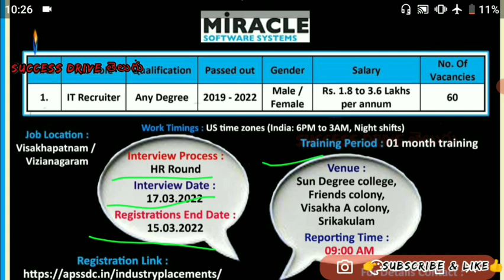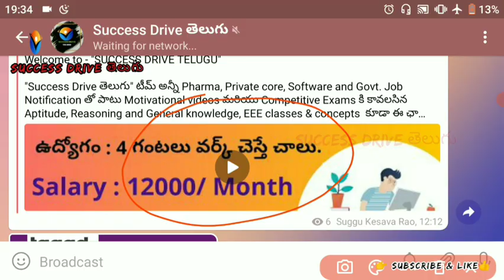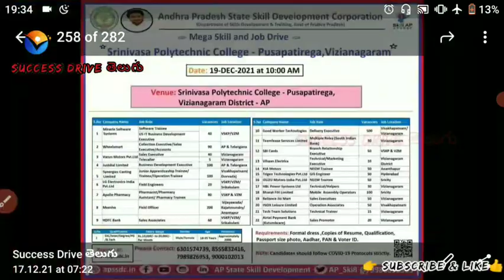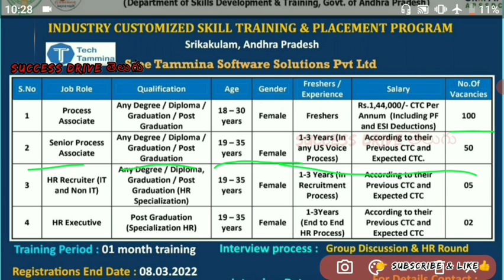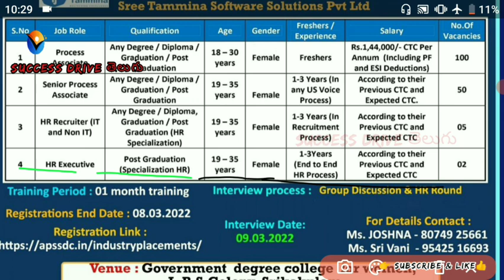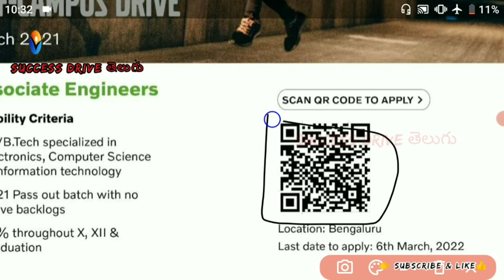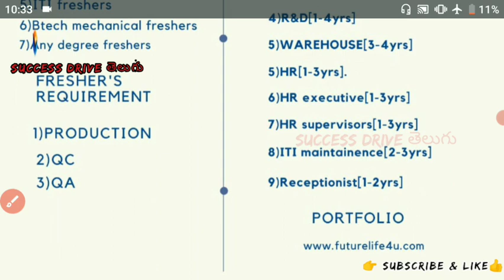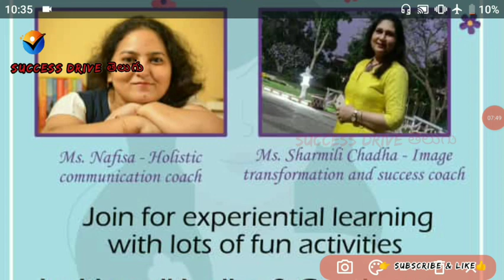Software Jobs For all qualification students in Hyderabad / Vizag/Vizianagaram for Freshers & Exp.